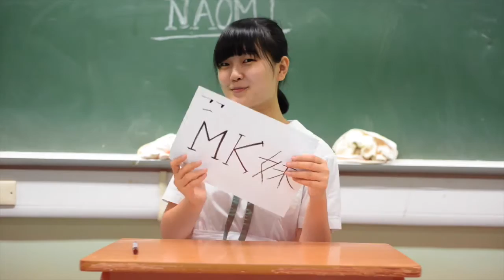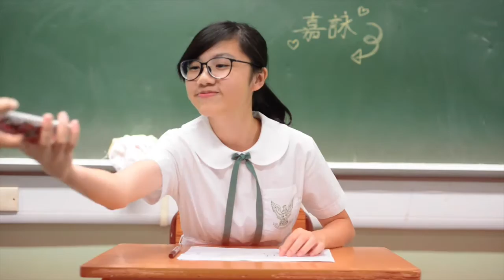一歌一故事 宣傳片